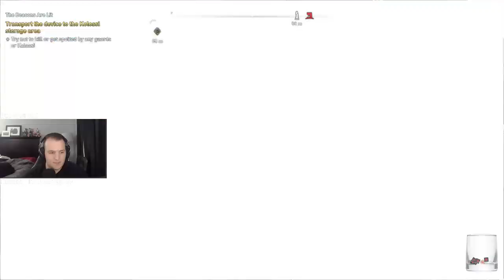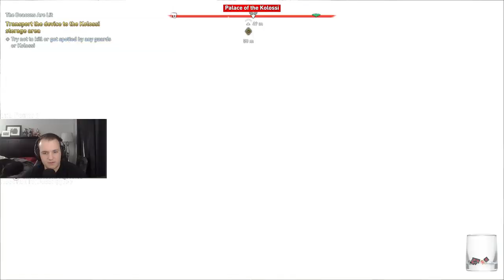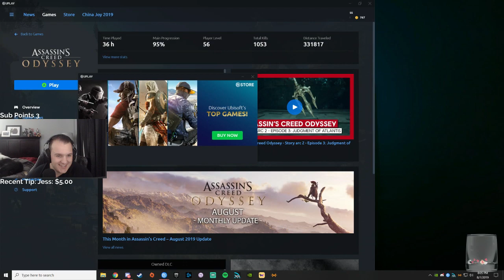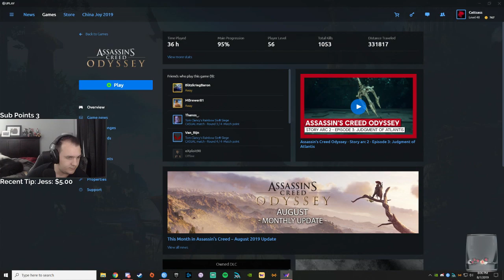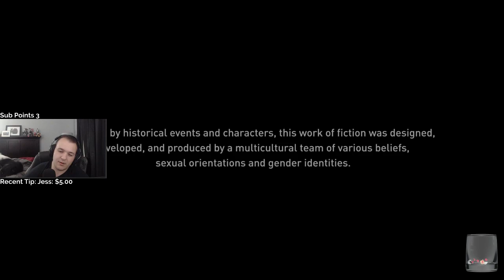Let's Play Assassin's Creed Odyssey - Fate of Atlantis DLC with Cattsass - Episode 10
______________________________________________________________________________________________________________________________________ Cattsass checks out Assassin's Creed Odssey Fate of Atlantis DLC for the first time.